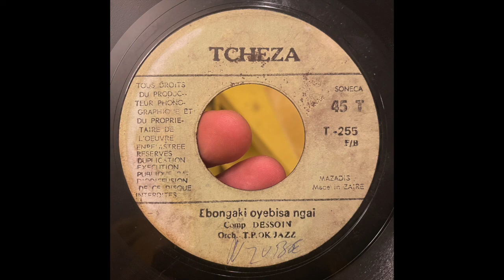Ebongaki Oyebisa Ngai // DESSOIN & TPOK JAZZ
Written by // Nicolas « Dessoin » Bosuma
Label // Tcheza – T-255
Released // 197? ZAIRE